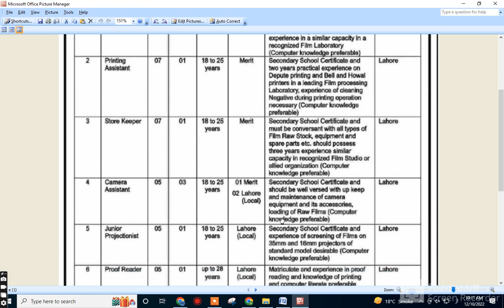منسٹری آف انفارمیشن اینڈ براڈ کاسٹنگ، ڈائریکٹوریٹ آف الیکٹرانک میڈیا اسلام آباد / islamabad jobs.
100٪ اصل نیوزابو دانیال چینل: سرکاری نوکریو ں کی خبر کا بڑا چینل
منسٹری آف انفارمیشن اینڈ براڈ کاسٹنگ، ڈائریکٹوریٹ آف الیکٹرانک میڈیا اسلام آباد نام محکمہ/ ڈیپارٹمنٹ:
سٹور کیپر ۔ پرووف ریڈر، پرنٹنگ فورمین۔ کلاس فور جابز۔ چوکیدار،مالی،نائب قاصد۔ خاکروب  جاب سٹیٹس/موڈ:
پرائمری، مڈل ، میٹرک تعلیم/قابلیت:
اسلام آباد سٹی  شہر/صوبہ/:
بائی ڈاک۔ پوسٹ آفس / آن لائن بھی کرسکتے ہیں  اپلائی :
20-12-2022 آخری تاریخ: